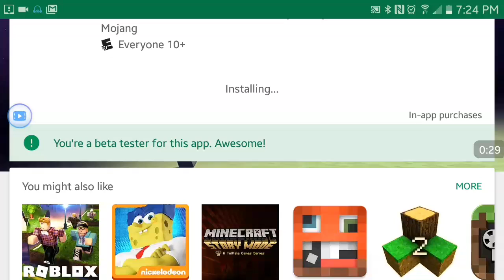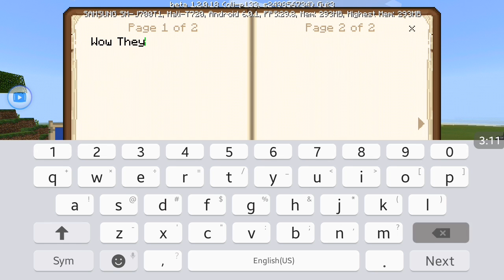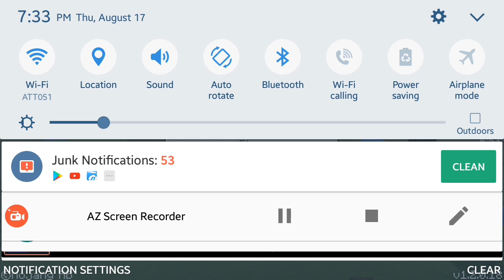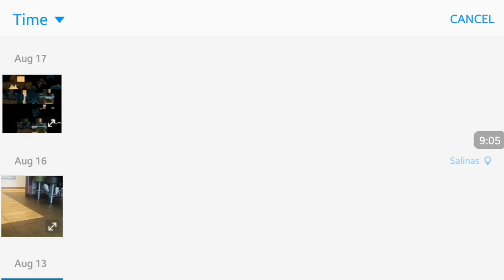New MCPE 1.2 Beta Build 6 (better together Update)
New Fixes and tweaks and also do you want me to do an unboxing  and  if you do make sure to turn on notification and hit that like button try to blue and i will see you in the next video peace